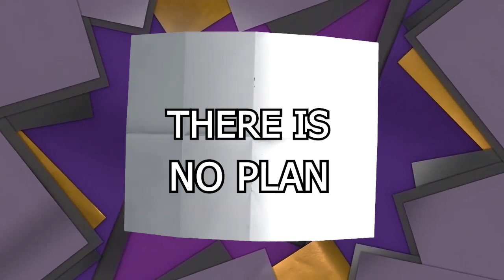Wait Whose Mission Am I Supposed To Be Doing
Yo, Magical Apprentices! ✨

Big thanks for vibing with me on this FusionFall trip! Seriously, y'all are the real MVPs. Drop your thoughts on this video, and help me level up for the next one. All tea, all shade, and all feedback are welcome.

🔔 Keep Up with the Magic! 🔔

🎮 Wanna Dive Back into FusionFall? 🎮
Miss the good ol' days? Click here and let's get nostalgic.

🔗 Stalk Me (But Not Really): 🔗

More Gaming Shenanigans: Peep my other wild gaming vids.
🎨 Shoutouts & Vibes: 🎨

Thumbnail: Big ups to @Dm_Dzn for the sick art.

Background Jams:
Dead Or Alive - You Spin Me Round
FusionFall Music - Main Theme
Inside a House - The Legend of Zelda - Ocarina of Time
Undertale OST - Bonetrousle Extended
7AM  7 -00 - Animal Crossing New Horizons OST
FusionFall Soundtrack - Summerland
Undertale OST_ 049 - It's Showtime!-[zipza.com]
Yeat - Monëy So Big
『My hero Academia』OST  - All Might theme Song
Coconut Mall - Mario Kart Wii OST
P5 OST 06 Interrogation Room
P5 OST 12 Tension
The 13th Struggle
FREDDIE DREDD - WEATHER